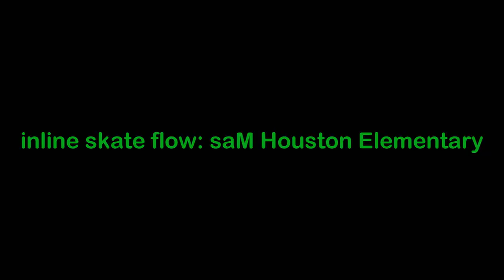Inline Skate Flow #7 - Sam Houston Elementary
lunchbreak skate

setup. doop fothons
edit.film. cLaudiayvette

music.